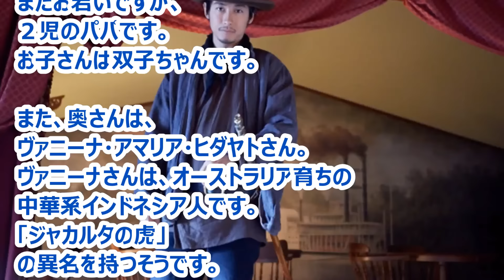ディーンフジオカは結婚して子供は双子 妹は藤岡麻美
逆輸入俳優ディーンフジオカさん。
朝の連続ドラマ小説に出演が決定して、
日本でも注目が集まりだしていますが、
一体どんな方なのでしょうか？

ディーンフジオカ
ディーンふじおか
ディーンフジオカ妻
ディーン藤岡 市橋
ディーンフジオカ結婚
ディーンフジオカ奥さん
ディーン藤岡 画像
ディーン藤岡 結婚
ディーン藤岡結婚相手
ディーン藤岡 ハーフ
ディーン藤岡
ディーンフジオカ 英語
ちちんぷいぷい ディーンフジオカ
ディーンフジオカ 嫁
ディーンフジオカ 出身高校
ディーンフジオカ 結婚
ディーンフジオカ 画像
ディーンフジオカ 高校
ディーンフジオカ 本名
ディーンフジオカ 5か国語
ディーン・フジオカ
藤岡麻美
藤岡麻美 結婚
藤岡麻美 facebook
藤岡麻美 台湾
藤岡麻美 兄
藤岡麻美 熊切あさ美
藤岡麻美 twitter
藤岡麻美 相棒
藤岡麻美 彼氏
藤岡麻美 wiki
DEAN+FUJIOKA
dean fujioka
dean fujioka 結婚
dean fujioka wife vanina
dean fujioka tatsuo
dean fujioka my dimension
dean fujioka twitter
dean fujioka tumblr
dean fujioka wedding
dean fujioka facebook
dean fujioka blog
dean fujioka english
dean fujioka interview
dean fujioka and wife
dean fujioka the pinkertons
dean fujioka chinese
dean fujioka kiss